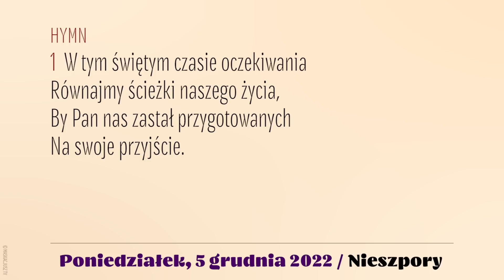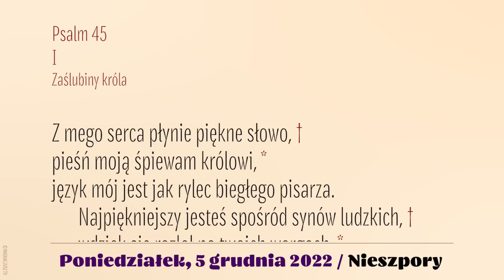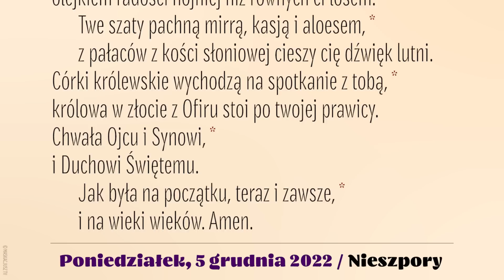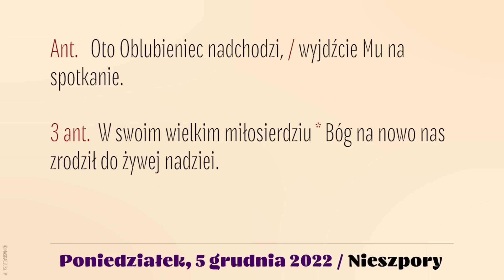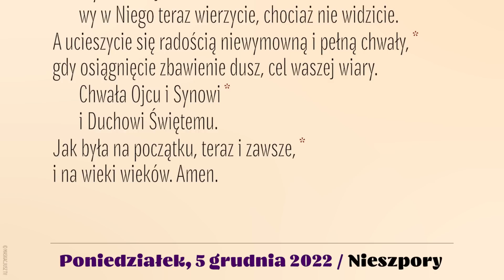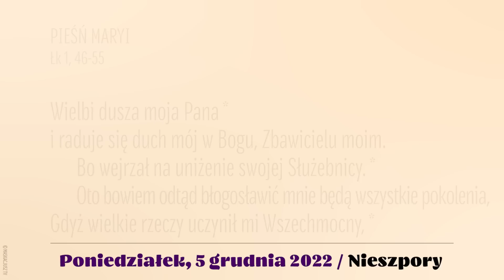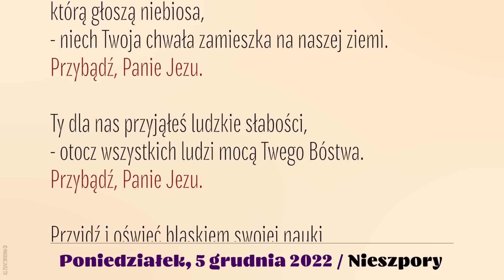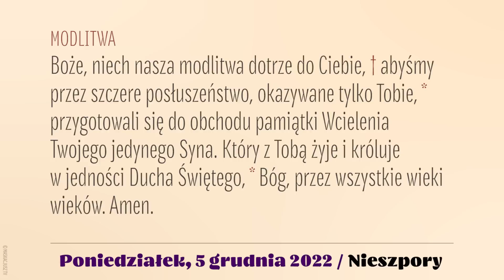Nieszpory | 5 grudnia 2022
Brewiarz | Nieszpory
5 grudnia 2022
II tydzień Adwentu
Poniedziałek

Śpiew: Ewa Kaczmarek i Kamil Gruszczyński.
Lektor: Łukasz Głowacki
Montaż: MASKACJUSZ TV